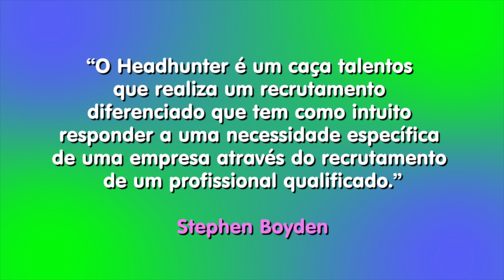TV UVA - CARREIRAS E NEGÓCIOS - HEADHUNTER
O assunto que todo mundo quer saber, como atrair a atenção do  Headhunter. No Carreiras e Negócios de hoje, você irá entender mais sobre esse profissional, qual sua função e importância dentro da contratação das empresas.